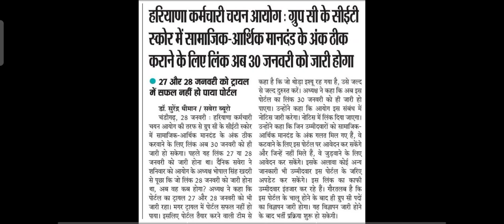HSSC CET NEW INFORMATION | कब होगा लिंक जारी | Haryana CET News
haryana cet me 5 number correction ka link kb jari hoga ?
hsac big breaking news
hssc new update
cwt portal update
cwt latest update
cet latest news
cet portal latest update
cet correction link update
hssc cet correction news update
hssc cet group c portal
hssc group c cet test update
hssc cet latest news
haryana cet result correction link update
hssc cet group c exam update today